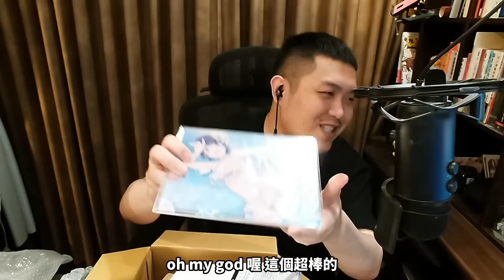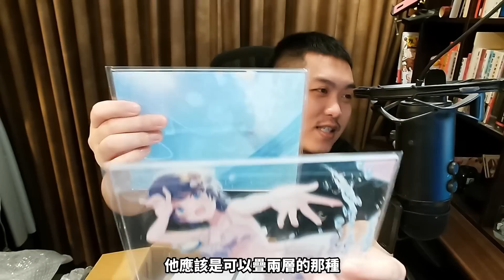愚人節手遊，比公主連結本體更好玩【手遊快篩】精華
A Jie實況 手遊快篩 公主連結